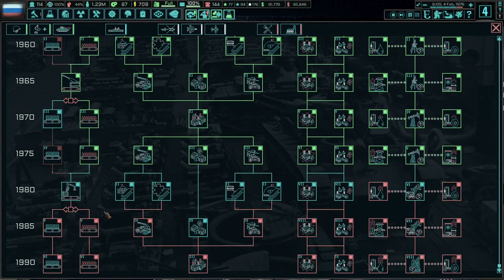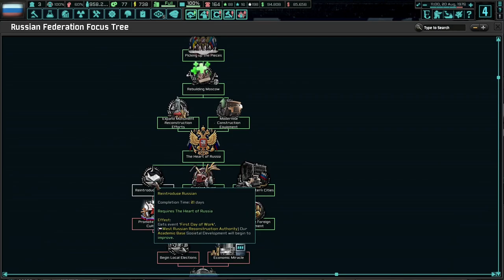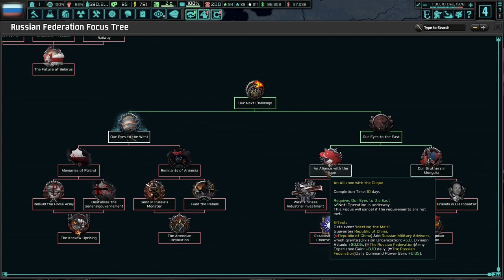Rebuilding Moscow And The Presidential Election! TNO: Brave New World (Codetalker), Shukshin #8